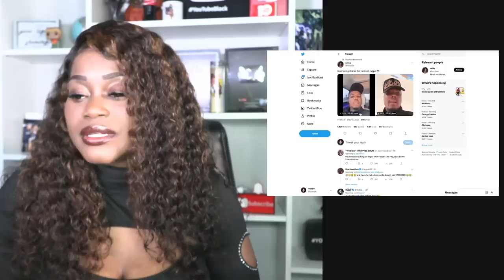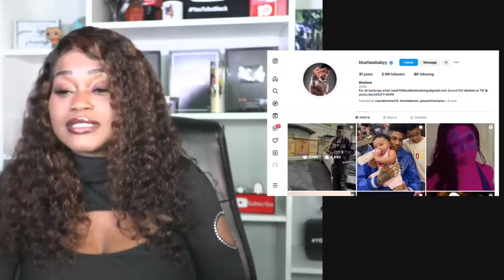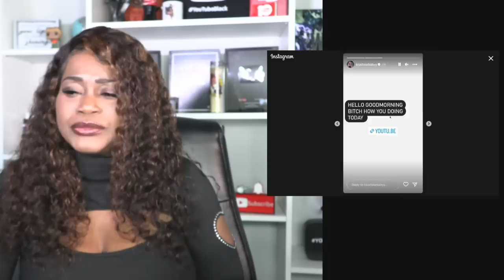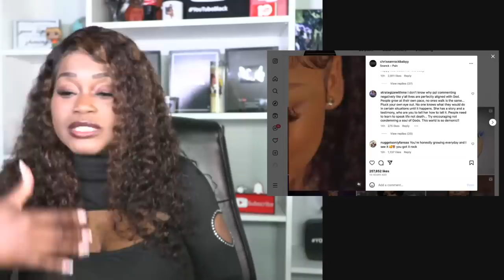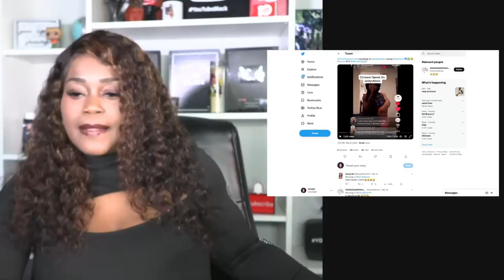Chrisean is learning she got the same man Jaidyn Alexis had.